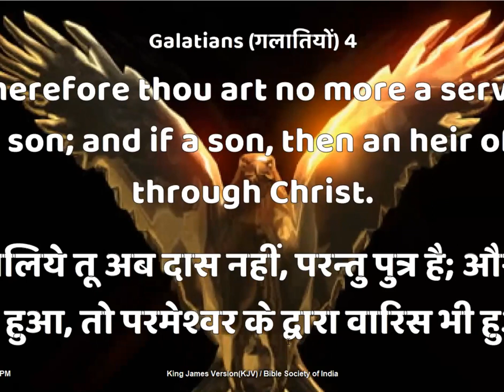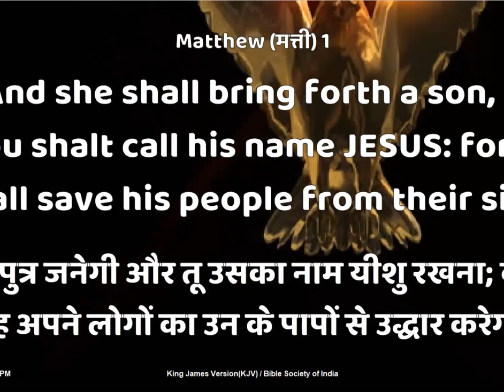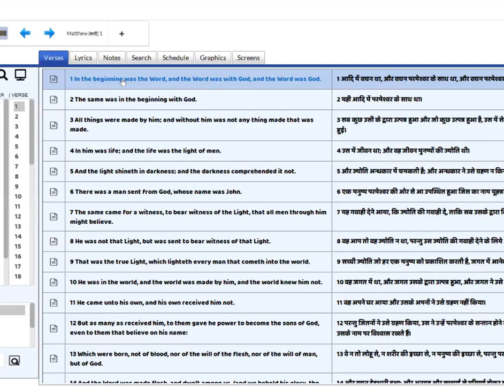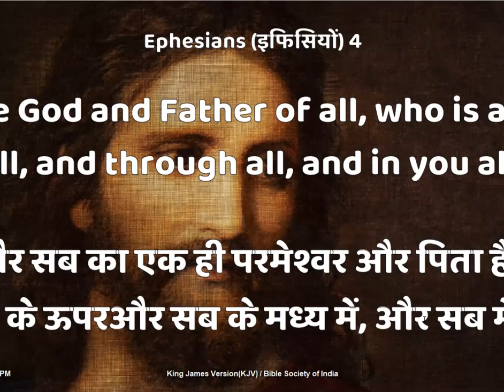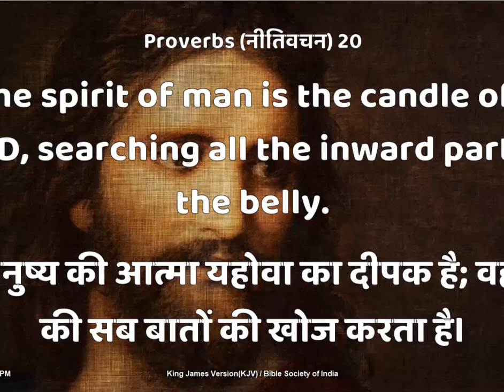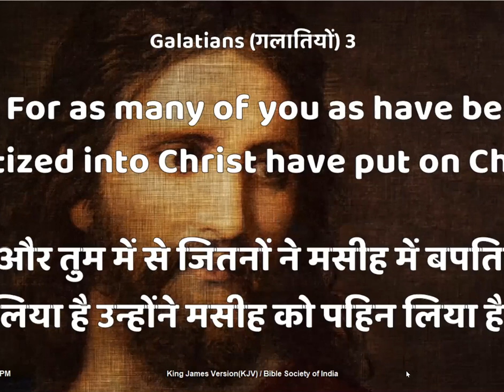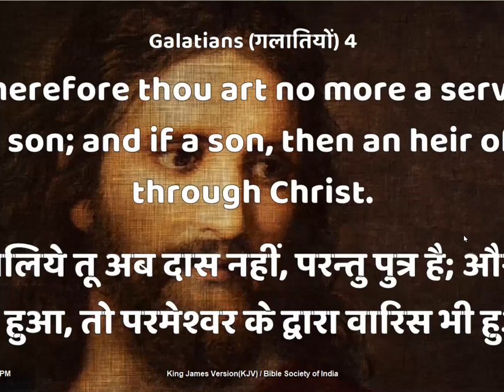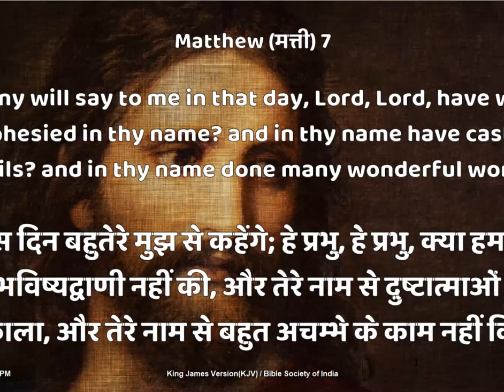Bro Godwin Andrews Hindi Message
Zoom meeting conducted by Ptr Bijay Prakash Mishra , Odissa.
21-714E